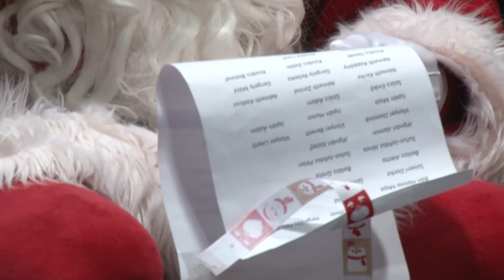Mikulás a dombóvári Életfa Nagycsaládos Egyesületnél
A fehér nagyszakállú érkezett a dombóvári Életfa Nagycsaládos Egyesülethez. A gyermekek addig énekelték a Mikulás, Mikulás, kedves Mikulás kezdetű dalt, amíg azt az öreg jótevő meg nem hallotta és be nem tért hozzájuk. A kedves ölelések mellé, sok rajzot, éneket és verset is kapott a piros subás vendég a legkisebbektől az édességcsomagért cserébe.